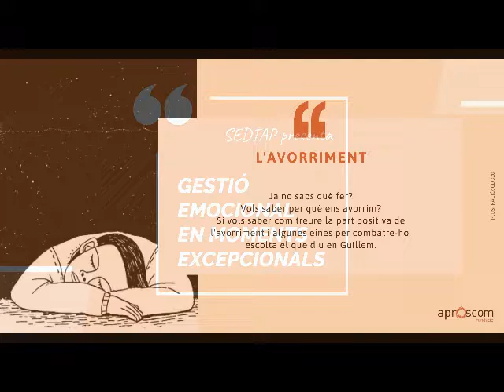Gestió emocional en moments excepcionals: l'avorriment